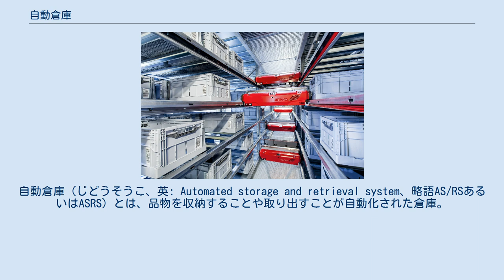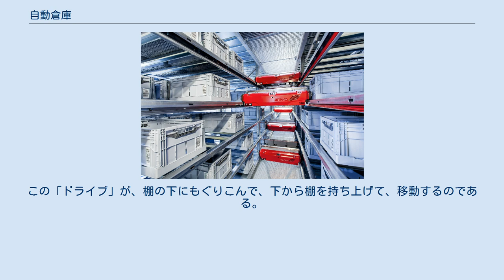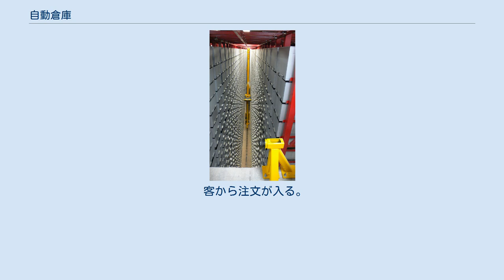自動倉庫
自動倉庫（じどうそうこ、英: Automated storage and retrieval system、略語AS/RSあるいはASRS）とは、品物を収納することや取り出すことが自動化された倉庫。
無人倉庫とも。
 コンピューターや機械を組み合わせ、メカトロニクスを駆使し、従来の倉庫内で人が行っていた作業を自動化することで実現されている。
 庫内の作業を自動化・無人化することで効率を高める。
また低温倉庫が自動化されたものは、苛酷な環境での作業から人間を解放することになる。
 経営者側から見ると、入出庫の部分がコンピュータで自動化されており人手を必要としないので、従来の倉庫に比べて従業員の総数を減らすことができ、経営側から見て大きな重荷（しばしば最大の重荷）である経理上の総人件費を削減できる。
ただし初期導入費用が大きくなるので、一定の取扱量を超えなければ損益分岐点に到達しないので、小規模の会社では導入が難しい。
 収納効率（空間利用率）に関しては、従来の倉庫では、人間が棚の位置まで行き品物を取り出すので、棚はおおむね、人間の持つ分類概念（カテゴリ概念）に沿うような形で配置されなければならなかった。
品物は入荷したり出荷されたりし、日々増減があるので、従来の倉庫では、あらかじめ配置される各カテゴリ用の棚のひとつひとつから品物があふれて通路に置かれて動線の邪魔になったりしないように、各棚の大きさは余裕を見て設定しておかなければならず、結果として大抵の倉庫ではひとつひとつの棚に「空きスペース」ばかりが出来、倉庫全体の収納効率（空間利用率）が低くとどまりがちになる、という欠点があった。
だが自動倉庫では、データベースを利用することで、人間の分類概念にこだわらず「ある商品→その棚位置」の関係を大量に記憶し自動に取り出すことができるようになったので、従来のような、「棚を人間の概念構造にあわせて整列配置しなければならない」という物理的制約からも解放され、（人間の分類概念にこだわらずに）純粋に物理的に収まるかどうか、という点だけを考慮して、ひとつひとつの棚に　ほぼ物理的な限界まで品物を詰め込むこともできるようになり、（大量の品物を扱う倉庫では）倉庫全体の収納効率を上げることも可能になった。
 ただし、自動倉庫は停電時には全く機能しなくなる、という欠点はある。
 さまざまな分類法がある。
ひとつは入庫・出庫の物理的な方式による分類である。
 それぞれ床上型・懸垂型・天井クレーン型がある。
 パレットが分類されるようになった。
 RFタグやバーコード等で保管場所からボタン操作で取り出すことができるようになった。
 いまや一種のサプライチェーンマネジメントである。
アマゾンやDHL等の流通関連の企業は大規模な配送センターに自動倉庫を併設している。
 Amazonの場合（Amazonの倉庫は、さまざまな方式が導入されており、倉庫ごとに方式が異なっているが）「Amazon 川崎 フルフィルメントセンター（FC）」では、2016年12月から「Amazon Robotics（アマゾン ロボティクス）」（略してAR）というシステムを導入しており、これは商品を保管している四角い棚（縦に背が高く、細身の、いわば「ノッポ」な形の棚）が非常に多数あり、それを「ドライブ」という自走式ロボットによって動かすものである。
「ドライブ」は、形状としては家庭用掃除ロボットのルンバを大型化したような形をしており、秒速1.7mほどで動くものである。
この「ドライブ」が、棚の下にもぐりこんで、下から棚を持ち上げて、移動するのである。
ドライブはARエリアの床に埋め込まれたバーコードを読み取ることで、位置を把握しながらエリア内を行き交う。
 ざっくり言うと、スタッフたちが立ち作業をするためのエリア（コンピュータ画面およびその前にスタッフの立ち位置が指定されたひとまとまりが、いくつもならぶエリア）と、ノッポな棚ばかり大量に集められている収納エリアとに分かれている。
 ARシステムは、非常に多数の棚ひとつひとつのどの位置に何が収められているか、データベースによって記憶している。
 客から注文が入る。
 注文が入った商品（今仮に「商品B」とすると）が保管されている棚（今仮に「S2」とすると）がひとつ選ばれ、効率的なルートを通ってスタッフの前に運ばれてくる。
 （棚がスタッフの前に到着するたびに）ディスプレー上に棚のどの位置にあるどの商品を取り出すべきか表示される。
スタッフは手作業で棚からその商品を取り...